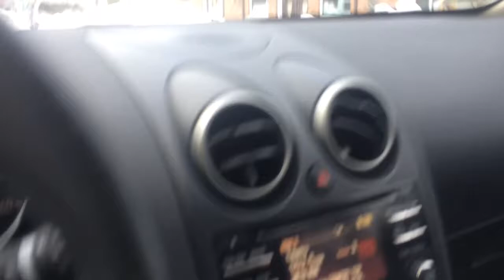Snow Removal in South Norwood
Snow being removed from the sidewalks in South Norwood, that was dumped from Winter Storm Juno this week,on Saturday morning. They are doing this in preparation for the snow storm coming on Monday.  Also, sorry for no volume; it was 16 degrees outside and I didn't want to open the windows!